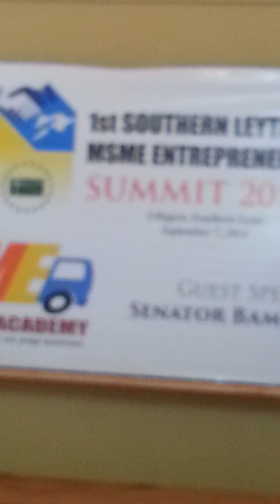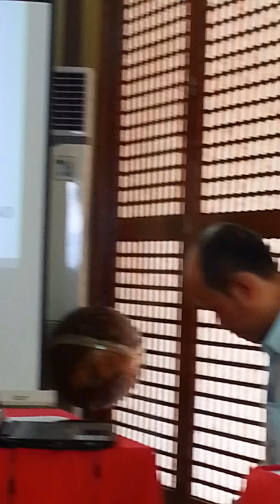Welcome to Libagon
Welcome you to the First So. Leyte Entreprenuership Summit held in Libagon